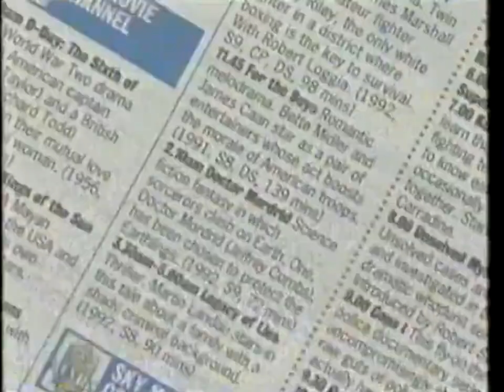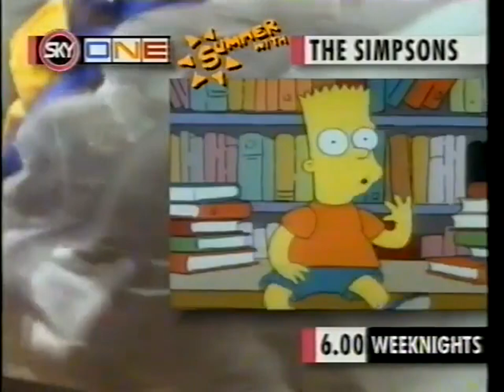First Issue of Sky TV Guide, Sky Sports 2 & Movie Promos (late August 1994)